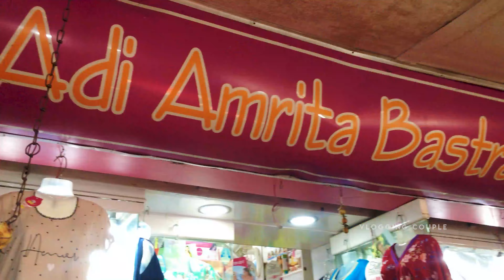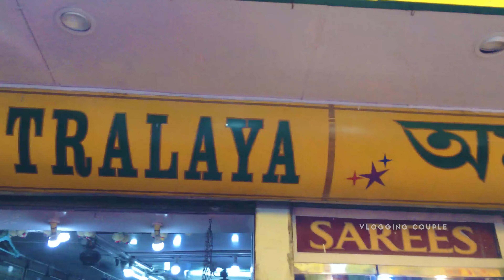Gariahat Summer Collection | Chikankari Kurti | Gariahat Market | Bengali Vlog Vlogging Couple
Gariahat Summer Collection 2021 | Gariahat Market Kolkata | Bengali Vlog | Vlogging Couple

Gariahat market kolkata is one of the most popular shopping destinations. You will get every possible things over here. Gariahat market is huge so you need atleast a couple of days to explore the area. I have just covered a small part of gariahat market in this vlog but going to cover the entire gariahat in my upcoming vlogs. In gariahat market you will get different types of clothing items such as saree, traditional women apparels, westernwares, nightwares, casual wares. Along with different virieties of apparels you will also find some amazing collections of jewellery, home decors, bags, makeups, footwares, gift items, crockery and many more. So before you visit gariahat market kolkata you must watch this Gariahat market winter collection video to have clear idea about what you gonna get.

Gariahat Market timing - Everyday 11am - 9pm
Best time to visit - Monday to Saturday (daytime), you will find less crowd

আশা করি আমাদের এই bengali vlog তোমাদের ভালো লাগবে। যদি তোমরা এরকম bangla couple vlogs পছন্দ করে থাকো তবে অবশ্যই আমাদের এই bangla vlog channel Vlogging Couple এর পাশে থেকো, আমরা তাহলে ভালো কাজ করার উৎসাহ পাবো।

Asha kori amader ei bengali vlog tomader valo lagbe. Jodi tomra erokm bangla couple vlogs pochondo kore thako tobe obossoi amader ei bangla vlog channel vlogging couple er pashe theko, amra tahole onek valo valo kaj korar utsaho pabo. Tomra jodi bengali daily vlog dekhte chao tahole niche comment amader janio amra bengali family vlog kore tomader sathe amader daily lifestyle vlog gulo share korbo. Amar mone hoy bengali couple vlog charao amader family vlog tomra onek enjoy korbe.

👇👇📷 OUR GEARS: 📷👇👇
DSLR Camera
Wired MIC
Wireless MIC
DSLR Camera Tripod
Mobile Tripod

Your Queries -

Gariahat Summer Collection
Gariahat Summer Collection 2021
Shopping Haul
Gariahat Market
kolkata gariahat market
cheapest market kolkata
kolkata shopping market
gariahat market winter collection
wholesale market kolkata
gariahat Vlog
gariahat shopping vlog
gariahat shopping haul
shopping places in Kolkata
affordable shopping in Kolkata
south Kolkata shopping
gariahat Market
markets vlog
bengali vlog
bangla vlog
vlogging couple